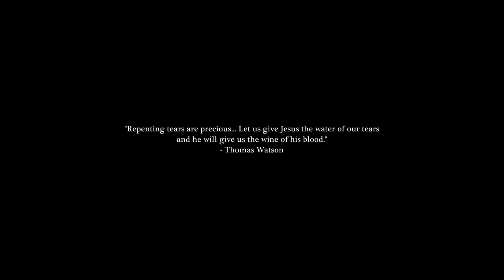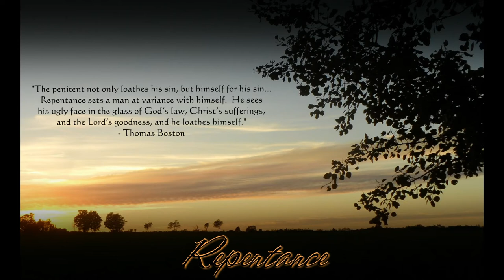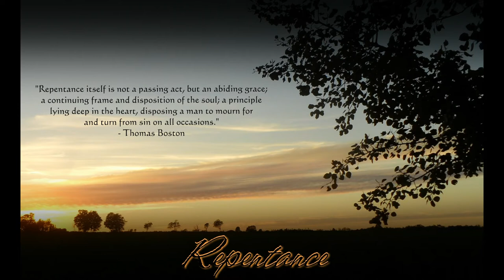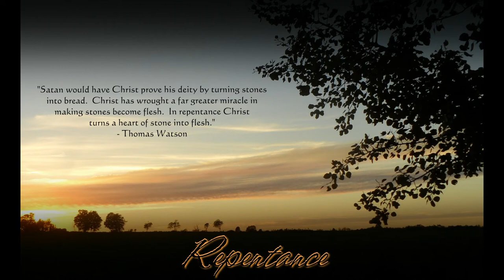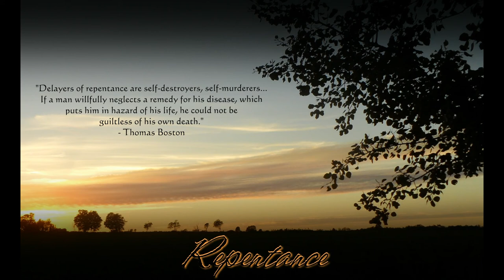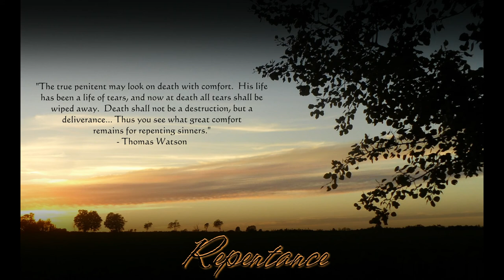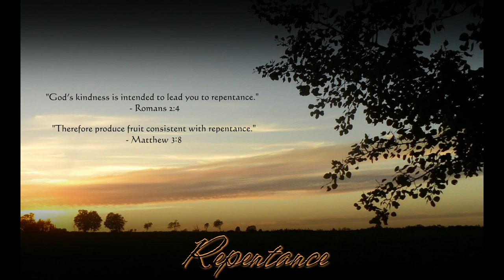Repentance - Thomas Boston & Thomas Watson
For this video I took quotes from the two 17th century Puritan books "Repentance" by Thomas Boston, and "The Doctrine of Repentance" by Thomas Watson.  I took the background photo in the Brae, Prince Edward Island, Canada.  For the music I used "Mercy" performed by Hilary Hahn (violin) and Cory Smythe (piano).